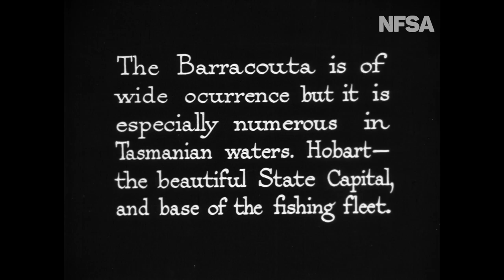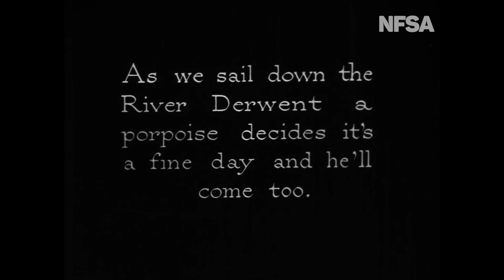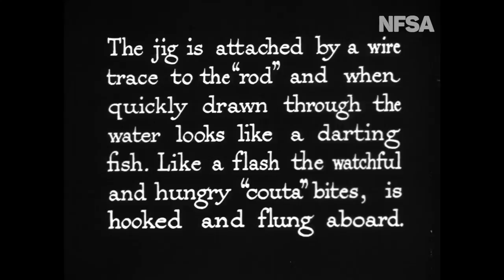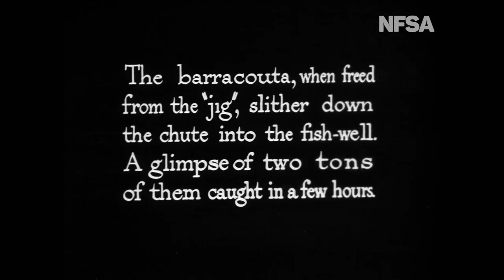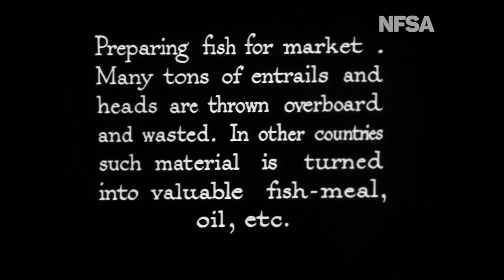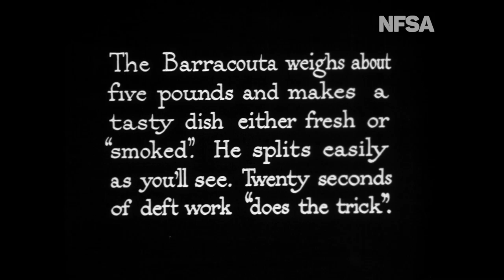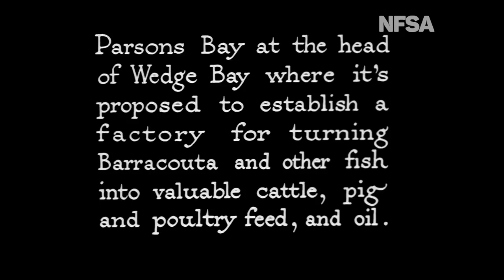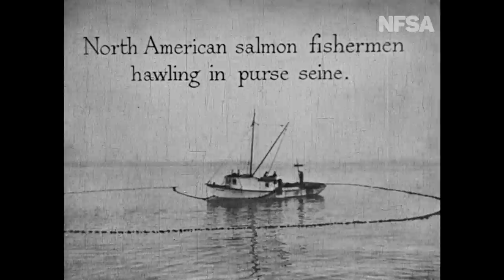Barracouta Fishing In Tasmania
From the Film Australia Collection.  Made by the Cinema Branch 1929. Directed by Bert Ive. A trip by the Tasmanian Sea Fisheries' Board patrol boat `Allara', and its skipper, Tom Challenger, from Hobart to Storm Bay where a barracouta fishing fleet are at work. The boat sails down the Derwent River and rounds the `Iron Pot' beacon at the mouth of the Derwent River. Barracouta are caught and landed on the deck of a boat using a jig attached to a pole. Fish are cleaned and filleted and the waste thrown overboard. The site for a proposed factory at Parsons Bay to process barracouta for stock feed and oil is shown, and proposed methods of catching the barracouta with trawl and purse-siene nets is also illustrated with diagrams.